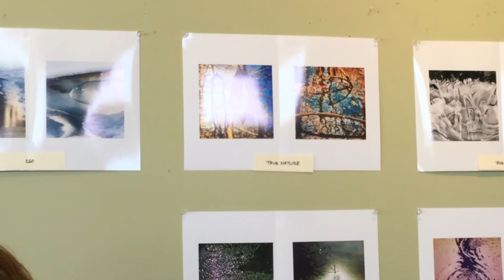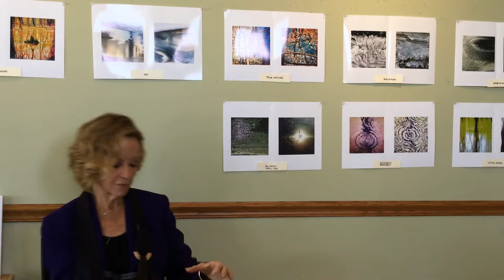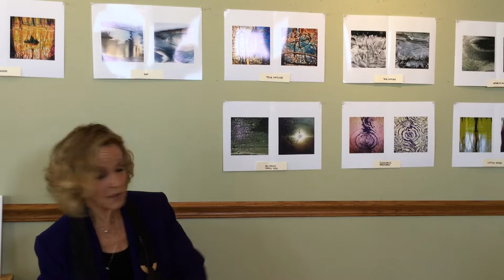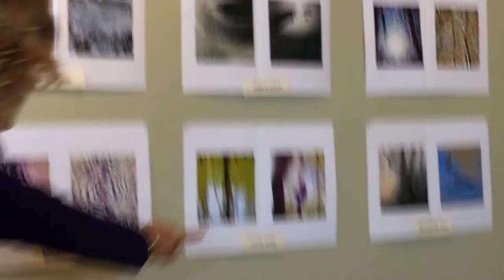'Everyday Enlightment' - Susan Sensemann, May 5th 2019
Dharma Talk given by Susan Sensemann at Sunday Morning Zen on May 5th, 2019.

Each Sunday morning, the Zen Life & Meditation Center offers a program from 9 to 11 am. The program includes meditation, tea, a dharma talk and discussion. The program is FREE and open to everyone. Come and enjoy a Sunday morning of gentle meditation practice, a talk, and fellowship with other like-minded friends.

8:30 - 8:50 AM: Meditation
9:00 - 9:45 AM: Meditation (two 20-minute sits with 5 min walking meditation in between)
10 - 11 AM: Dharma Talk